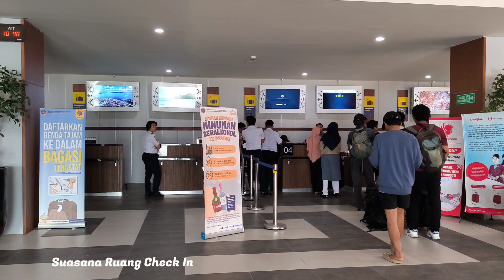bandara siboru Fakfak Papua Barat